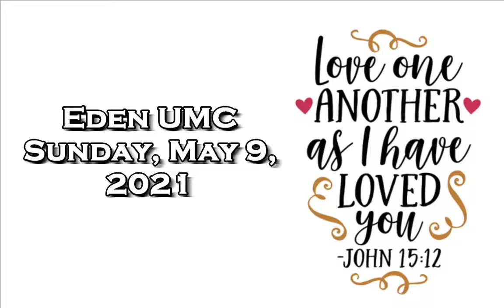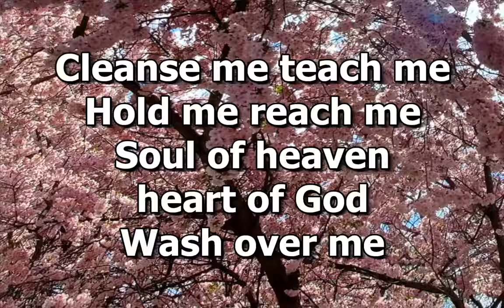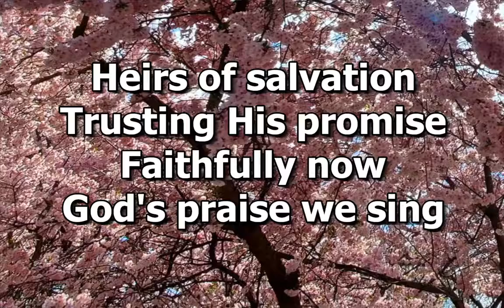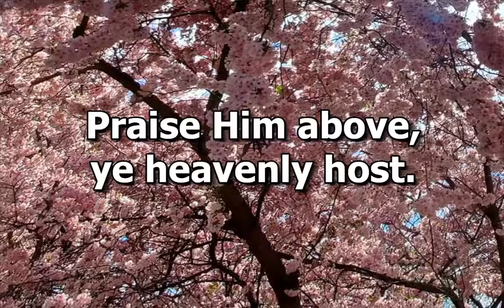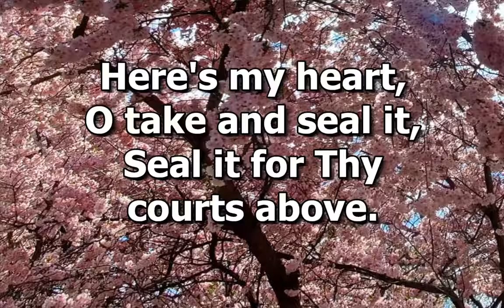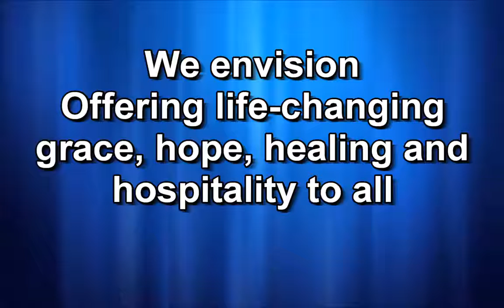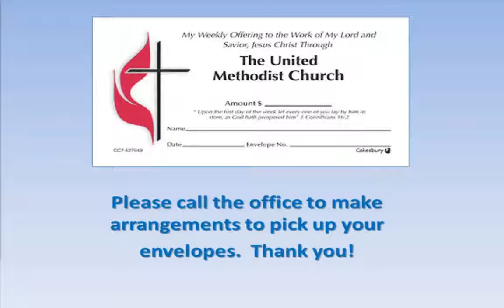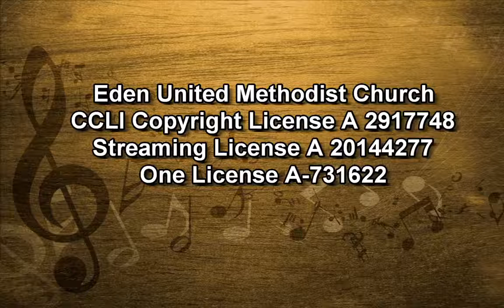Worship Sunday 5 9 21